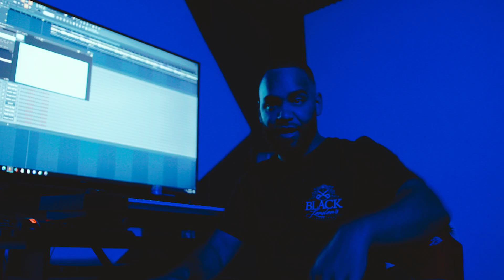Moe Davis - COMPLY (music video)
A video from a project called COMPLY. This song and video highlight the raw talent, character, and skills from Moe Davis. Other skills being shown off in this video include the master barber skill of Moe's brother, Dieon Pack, now a cutting in Spokane's BLACK LONDON'S. Also, showcasing some traditional Native American dance skills of Moe's cousin Joseph Moses. For more original music, search for MOE DAVIS in any music streaming site or search engine. SPOKANE, WA.